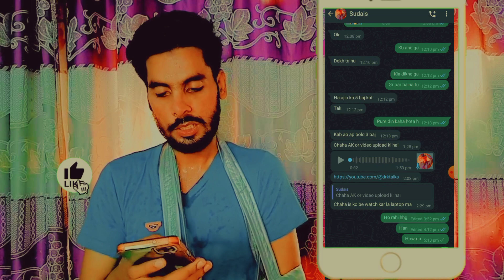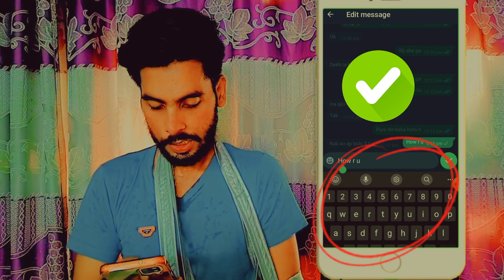WhatsApp Edit Message feature 2023 | WhatsApp Chat Edit kiase kara | How to Edit WhatsApp Chat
WhatsApp Edit Message feature 2023 | WhatsApp Chat Edit  kiase kara | How to Edit WhatsApp Chat massage
WhatsApp new update more and more useful
WHATSAPP chat edit videos
how to edit Whatsapp  massage
how to edit in WhatsApp Chat massage
WhatsApp chat edit video
how to edit Whatsapp chat
WhatsApp all and new  privacy